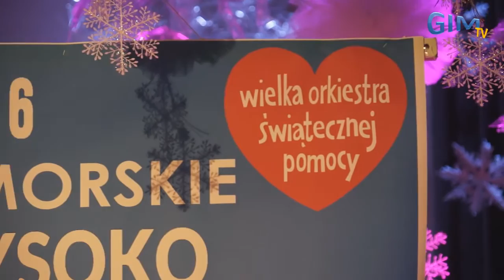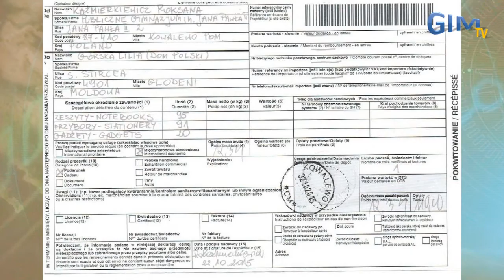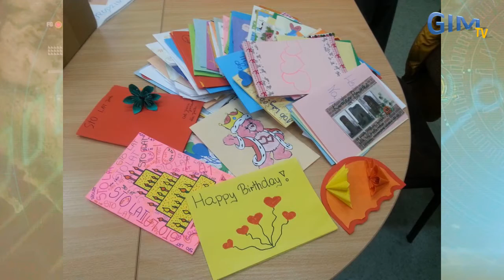Gimnazjalne Wiadomości - styczeń/luty 2016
Szkolna telewizja z Kowalewa Pomorskiego